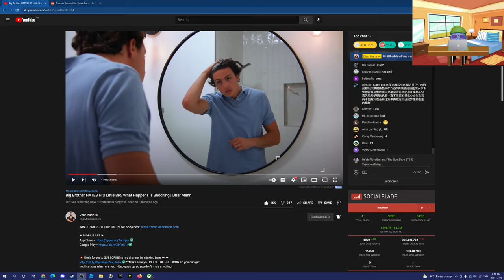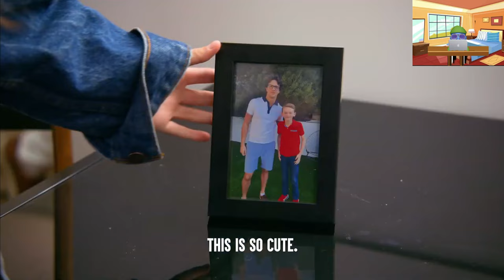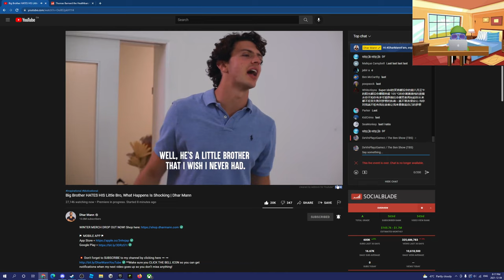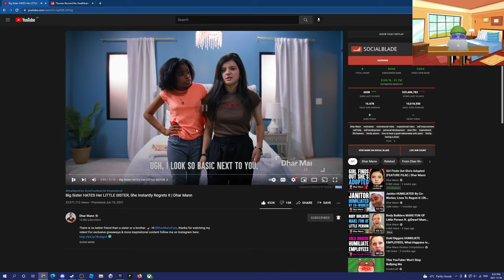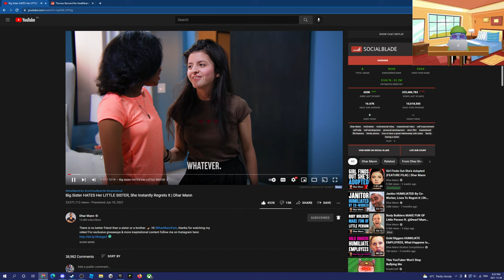Big Brother HATES HIS Little Bro, | Dhar Mann (Reaction)